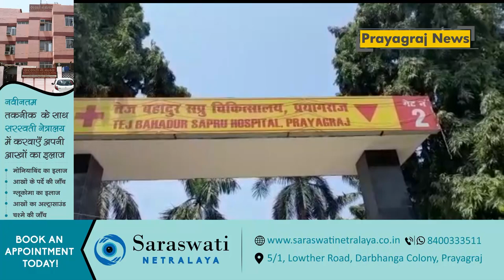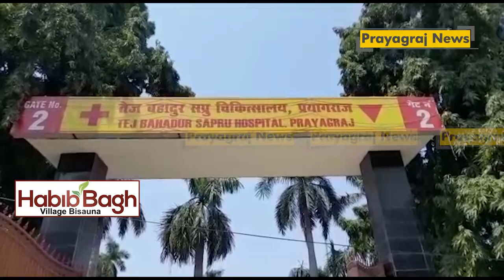प्रयागराज: करोड़पति स्वीपर की इलाज के अभाव में हुई मौत, खाते में 70 लाख रुपये